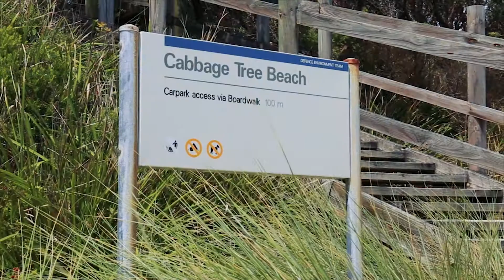JERVIS BAY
Jervis Bay - Cabbage tree beach, December 2017